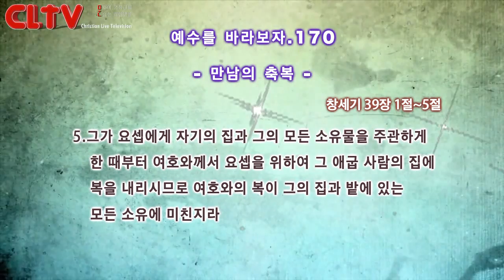CLTV파워금요예배_예수를 바라보자(170회)_'만남의 축복' 화광교회(윤호균 목사)